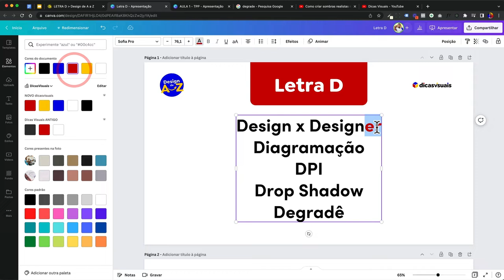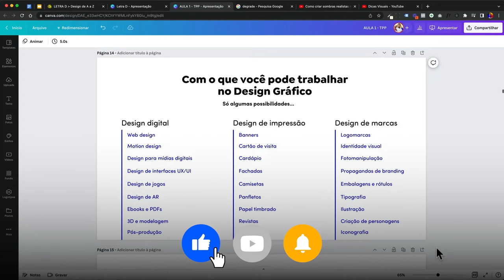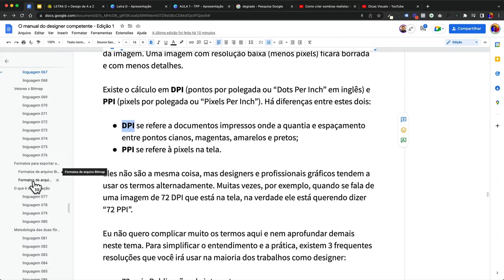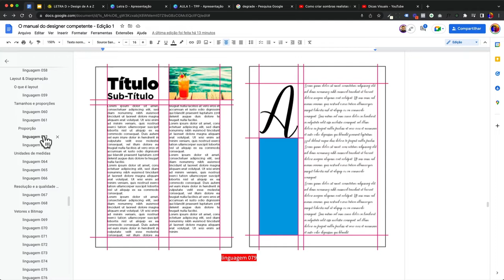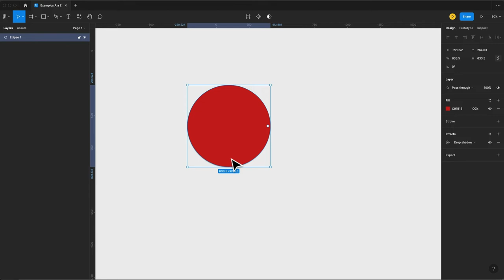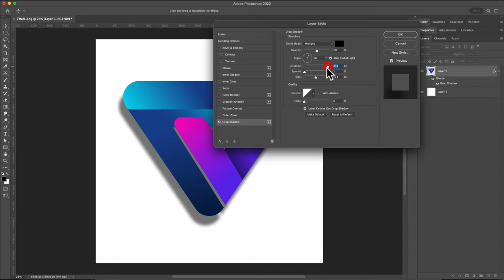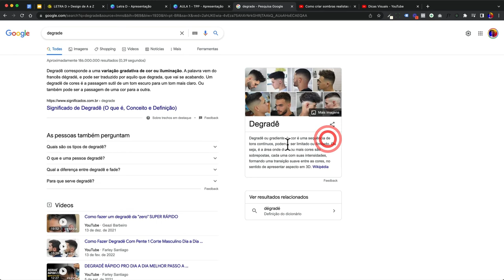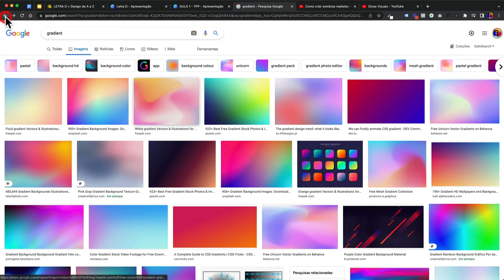Dicionário do design - Letra D | O design de A a Z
Neste vídeo vamos falar de sobre o que está incluso na letra D, veja abaixo a relação dos termos:
- Design x Designer
- Diagramação
- DPI
- Drop Shadow
- Degradê

CONFIRA TODOS OS LINKS CITADOS NO VÍDEO 👇
👉Como criar sombras realistas no seu design

00:00 - Bem-vindo
00:08 - Dicionário do Design letra D
00:11 - Apresentação da série do dicionário do Design
00:39 - Apresentação do Especialista Diego Rangel da série Dicionário do Design
00:52 - Começa as explicações, conceitos técnicos com a letra D
00:59 - Apresentação das Letras selecionadas para a letra D
01:19 - Explicando sobre Design X Designer
04:00 - Explicando sobre Diagramação
05:11 - Explicando sobre DPI
06:32 - Explicando sobre Drop Shadow
08:13 - Indicação de vídeo sobre sombras
08:24 - Explicando sobre Degradê
09:37 - Dê o seu feedback